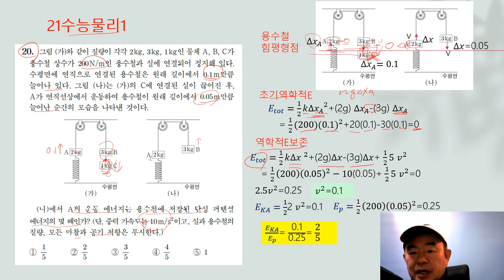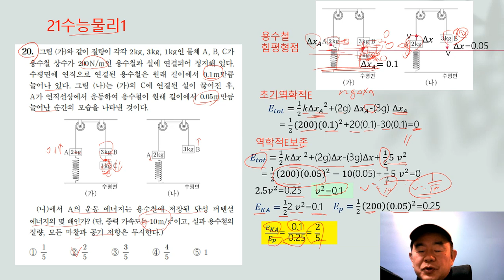21수능물리1의 마지막 역학킬러문제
역학적 에너지 보존법칙으로 문제를 해결해 봅니다.